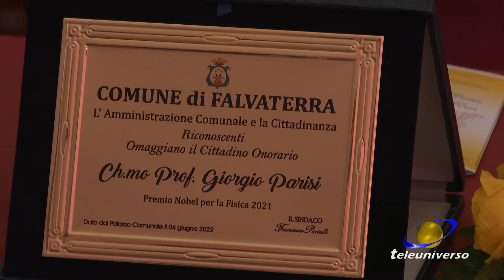FALVATERRA: Cittadinanza a Giorgio Parisi del 05-06-2022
Il Professor Giorgio Parisi, Nobel per la fisica 2021, è ufficialmente cittadino onorario di Falvaterra. Un riconoscimento figlio del suo legame con il paesino, in cui per decenni ha trascorso le vacanze, grazie alle origini di sua moglie.